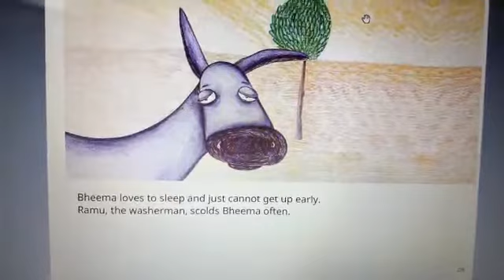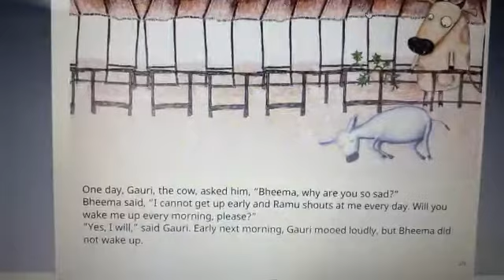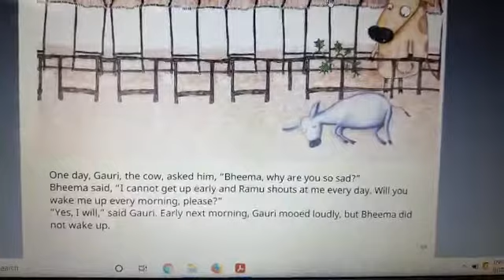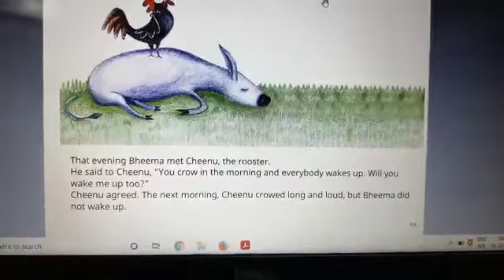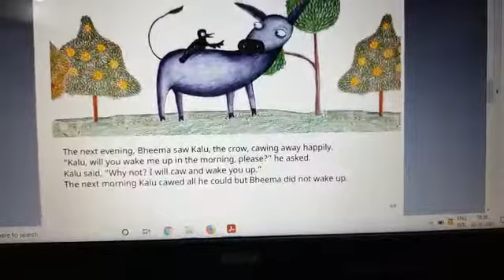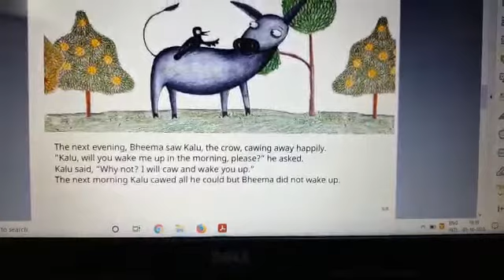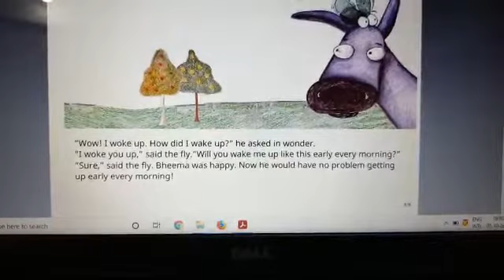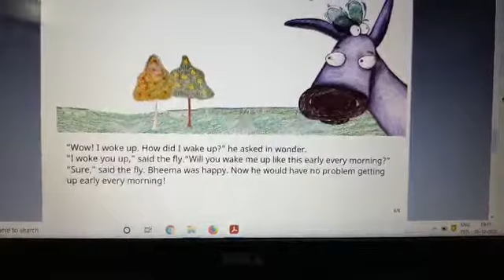Bheema The Sleepyhead - English Story Reading and Hindi Translation